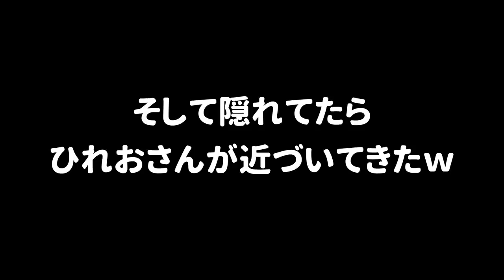捕まえてたはずのひれおさんが脱走しましたｗｗｗ【スプラトゥーン３】